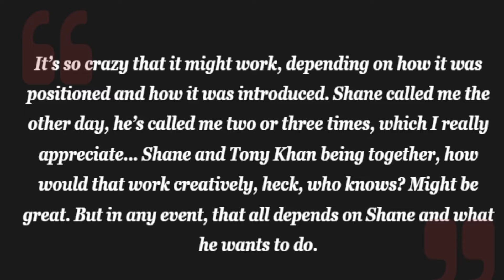Shane McMahon Could Show up at AEW..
If the rumors are true, the whole wrestling world may get turned upside down!

🔹Twitter.com/@KennyBomb
🔹Twitter.com/@JustBryanNY
🔹Twitter.com/@KeroSero13